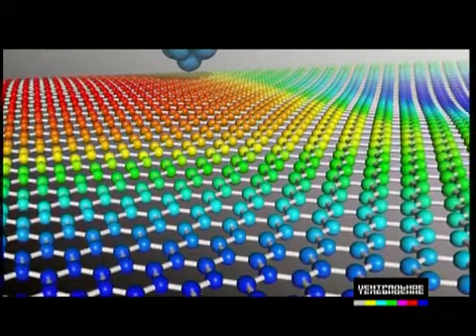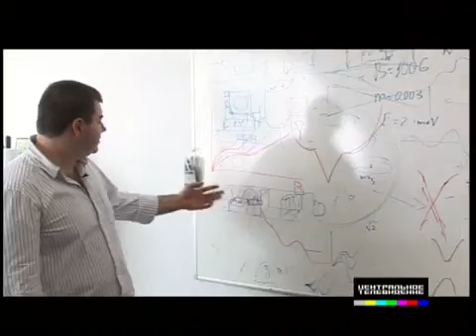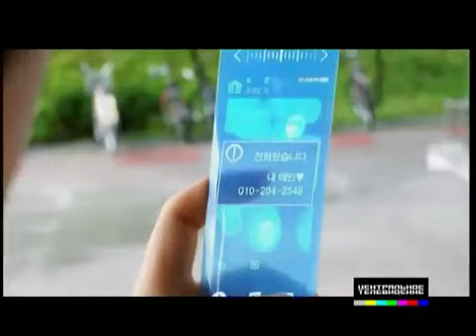Андрей Гейм и Константин Новоселов - эти ребята полны сарказма и много пьют